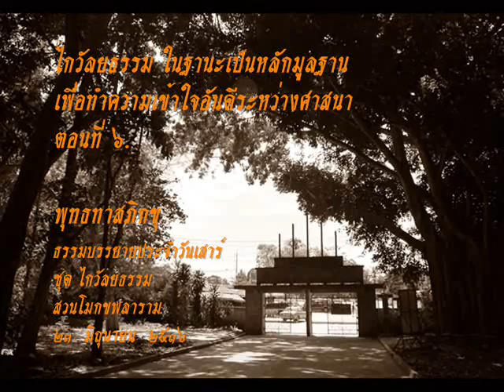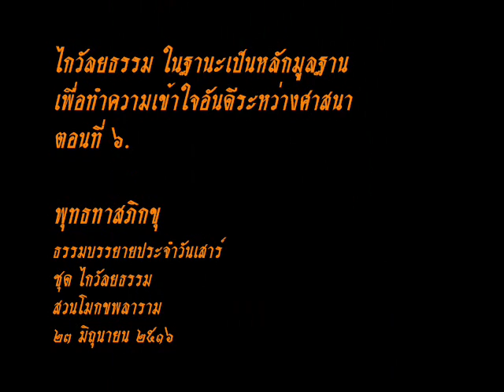ไกวัลยฯความเข้าใจระหว่างศาสนา ๖.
ธรรมบรรยาย ประจำวันเสาร์ ชุด ไกลวัลยธรรม
ไกลวัลยธรรม ในฐานะที่เป็นหลักมูลฐานเพื่อทำความเข้าใจอันดีระหว่างศาสนา
๒๓ มิถุนายน ๒๕๑๖